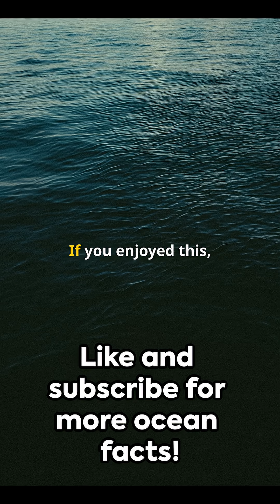how dolphins use whistles as personal names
Discover how dolphins use signature whistles as personal "names" to call and recognize each other in huge pods. This short, fast-paced explainer breaks down the science behind dolphin signature whistles, mimicry, and social intelligence—showing how these vocal IDs help with coordination, hunting, and staying connected across vast oceans. Perfect for science-curious minds who love animal behavior and cognition. Video length: ~2:20.